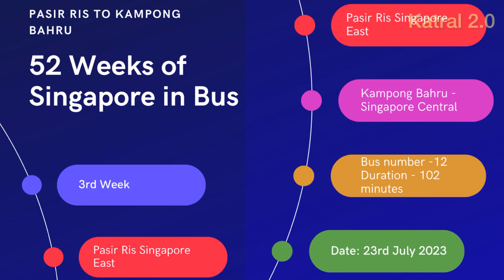52 Weeks of Singapore in Public Transport | Week 3 | Pasir Ris to Kampong Bahru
52 Weeks of Singapore in Public Transport | Week 3 | Pasir Ris to Kampong Bahru